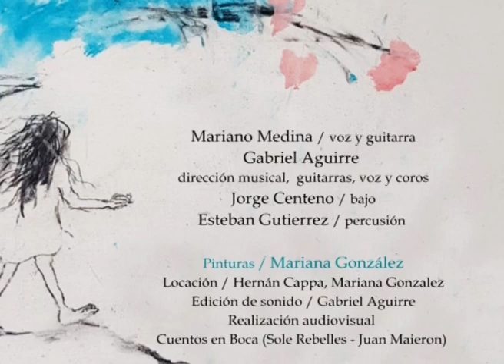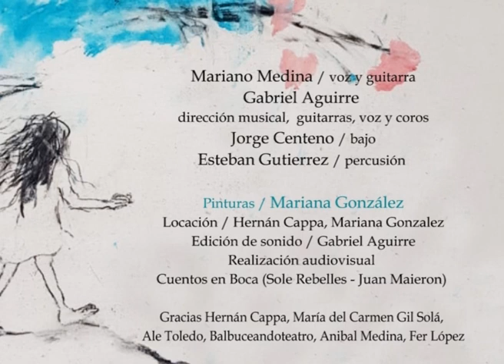MARIANO MEDINA streaming TRANSMISIÓN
CONTRIBUCION VOLUNTARIA
MERCADO PAGO OPCIONES:
BANCO DE CÓRDOBA
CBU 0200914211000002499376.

CREDITOS
Mariano Medina voz y guitarra
Gabriel Aguirre dirección musical, guitarras, voz, coros
Jorge Centeno bajo
Esteban Gutiérrez percusión
Pinturas Mariana González
Edición de sonido Gabriel Aguirre
Realización audiovisual Cuentos en Boca (Sole Rebelles y Juan Maieron)
Locación Hernán Cappa y Mariana González

PROGRAMA
1 LUGAR EN TU CABALLO (M. Medina)
2 QUÉ PARTE  (Laura Devetach - M. Medina)
3 EY, JOÃO DE BARRO! (M. Medina)
4 ACERTIJOS DE LA MUERTE (M. Medina – Carlos Jostal)
5 ALCA HUETE (M. Medina – Federico Gil Solá)
6 UN BEATLE EN LA HABANA (M. Medina)
7 GRACIAS DA (M. Medina – Gabriel Aguirre)